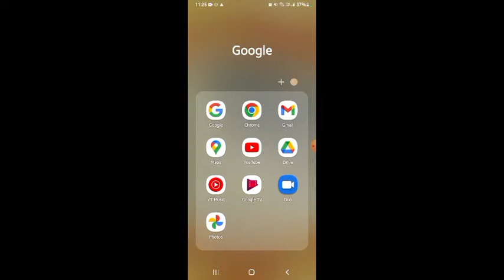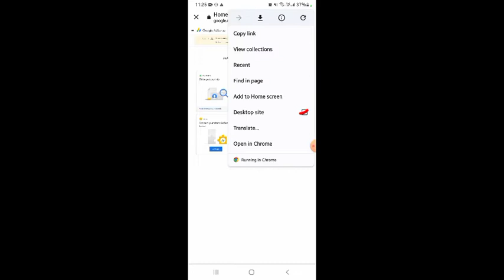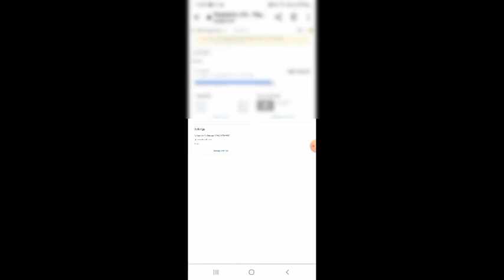ZERO EARNINGS GOOGLE ADSENSE SAAN MAKIKITA EARNINGS SA YOUTUBE